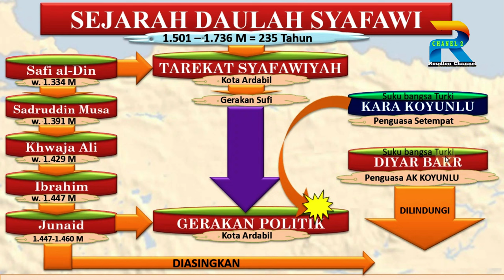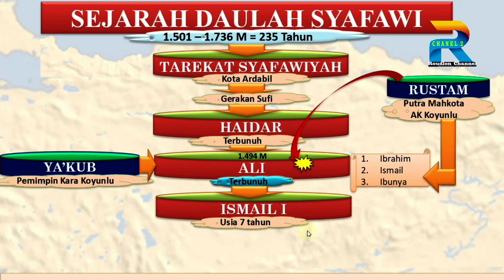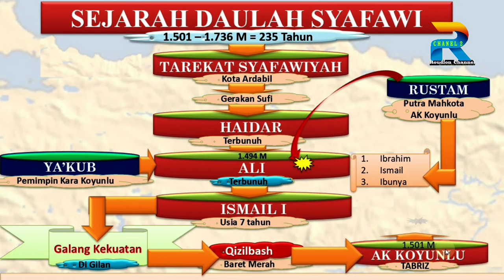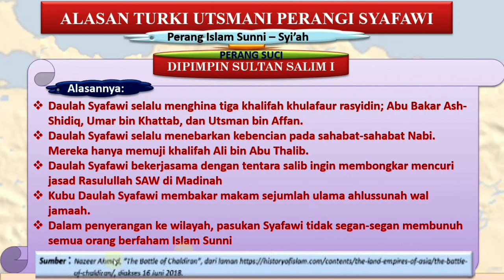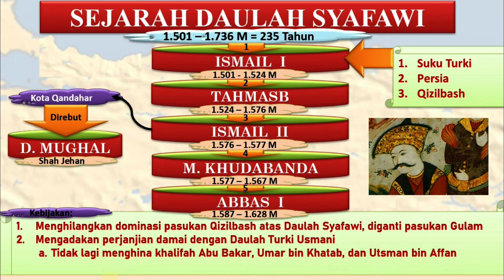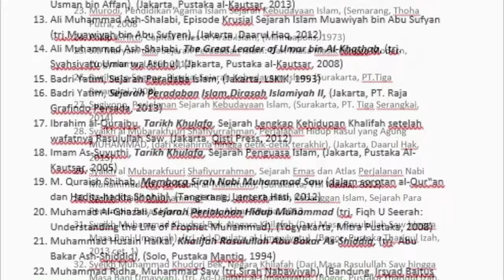SEJARAH DAULAH SYAFAWI --- Lengkap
Daulah Syafawi berdiri di saat Daulah Turki Utsmani mengalami puncak kejayaannya. Kedua daulah inipun terlibat konflik panjang sebagai perang ideologi Islam Sunni dan Syiah. Bagaimana itu bisa terjadi? Dan mengapa Daulah Syafawi bisa bangkit lagi padahal sudah hancur dari serangan  Turki Utsmani? simak video lengkapnya.